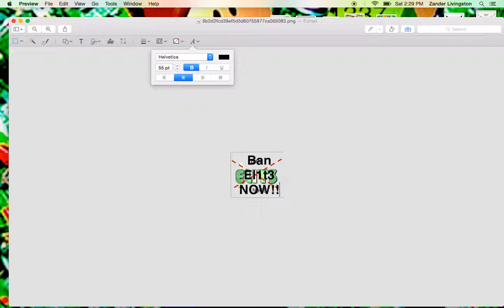Ban The Group EL1T3 Now!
Ban This Group...They Are Meant for no one BUT HACKERS
BAN El1T3 NOW